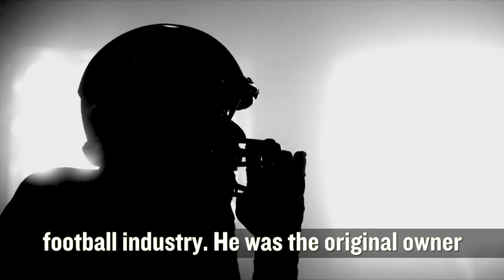Remembering real estate empire builder Barron Hilton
Barron Hilton, the former chairman and CEO of Hilton Hotels, died last week at 91. Over his long career in real estate, Hilton successfully expanded his father’s hotel business into gambling and entertainment. Headliners such as Elvis Presley frequently performed at Hilton’s hotels. The hotel magnate also played a pivotal role in shaping the country’s love of football. This video traces the life of one of the most storied figures in the hospitality and entertainment industries. Check it out.

Voice-over by Lucas McGill